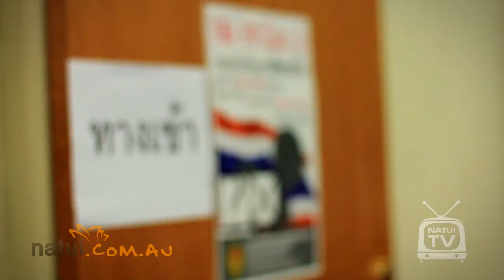เลือกตั้งนอกราชอาณาจักร ปี 2554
ที่ซิดนีย์วันที่ 18 มิย. 2011 เขามีการเลือกตั้งสำหรับคนไทยที่อยู่ต่างแดนกันแล้ว คนไทยที่อยู่ประเทศไทยก็อย่านอนหลับทับสิทธ์กันนะจ๊ะ